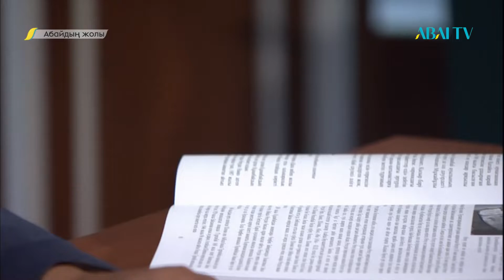АБАЙДЫҢ ЖОЛЫ. Жәди Шәкенұлы